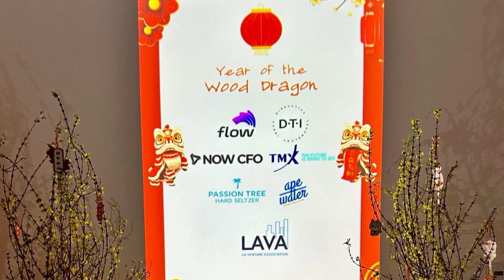Chinese Lion Dancing LAVA Chinese New Year Celebration 2024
LAVA Chinese New Year Celebration 2024